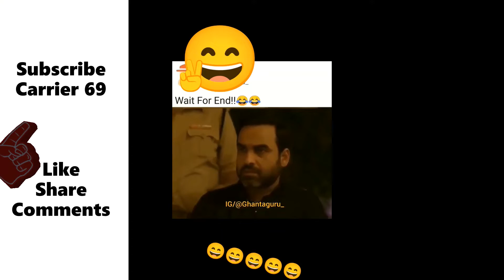🎶🎶शादी से पहले सेक्स करना Memes